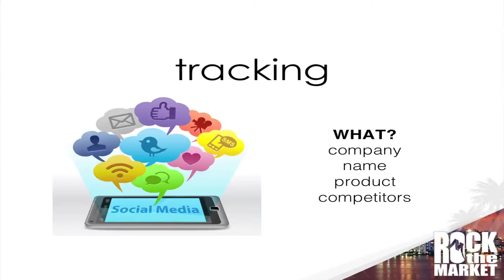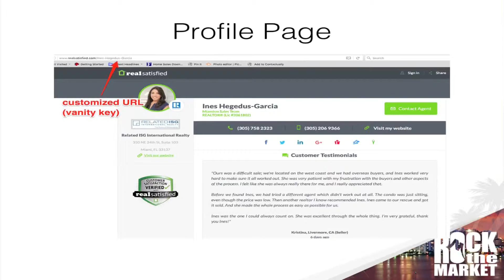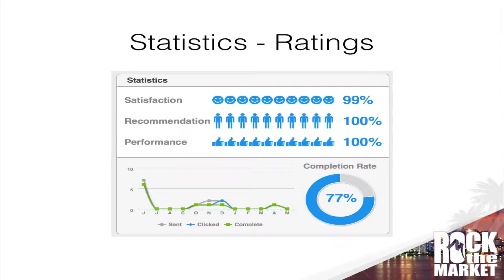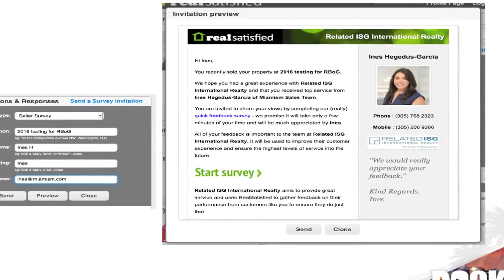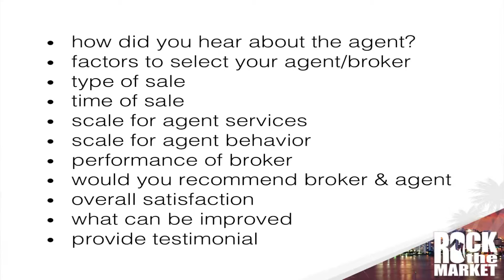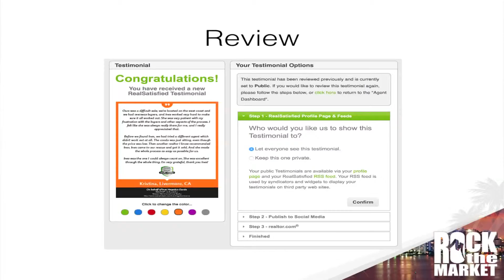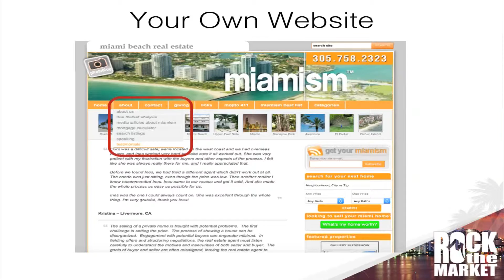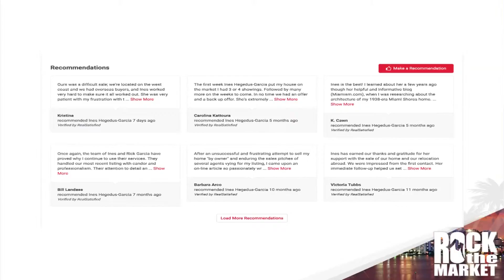Managing Your Social Reputation by Ines Hegedus-Garcia